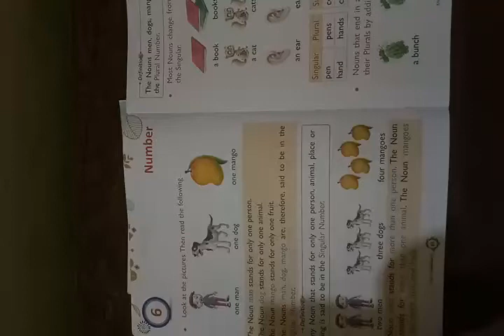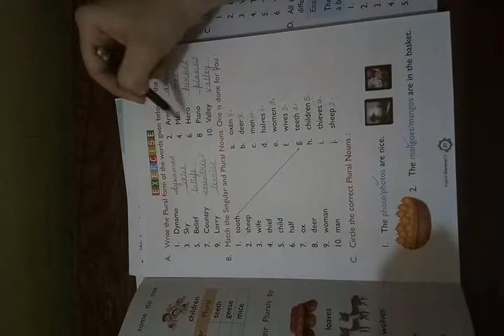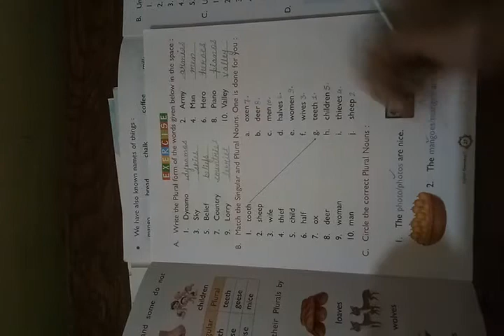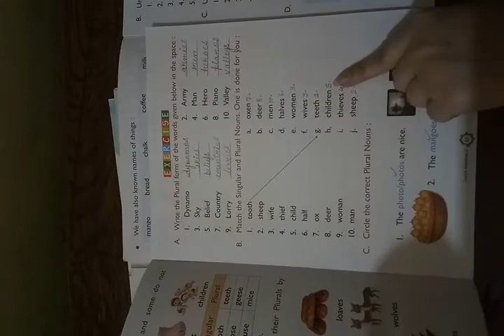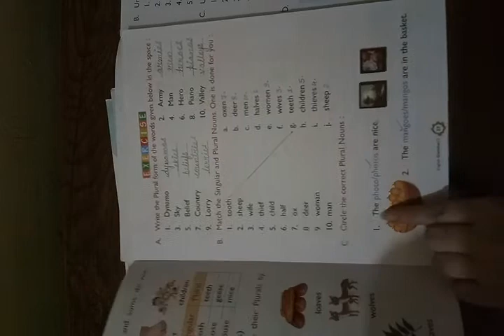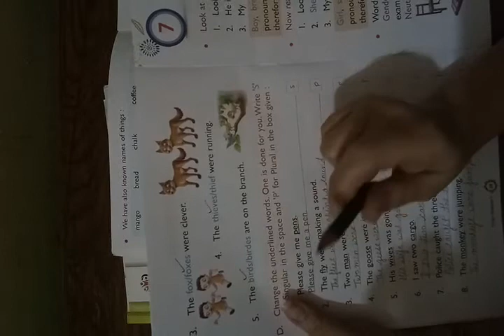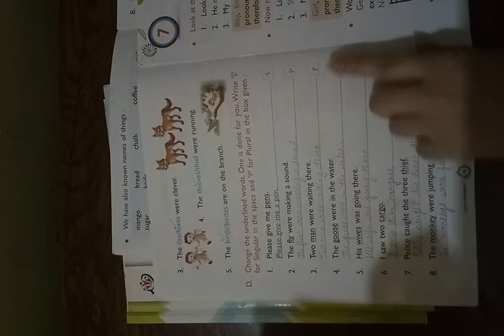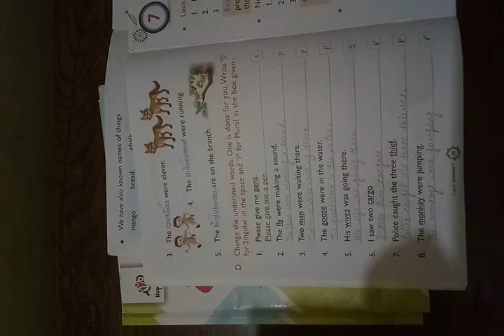Class-2 EngGr.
Ch-6 Last Part